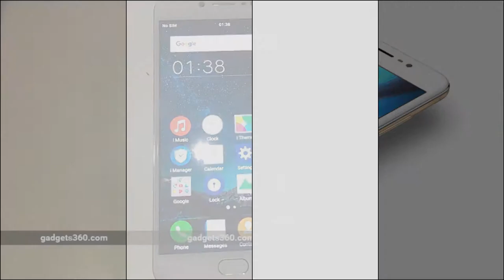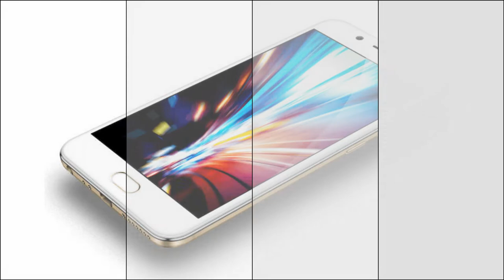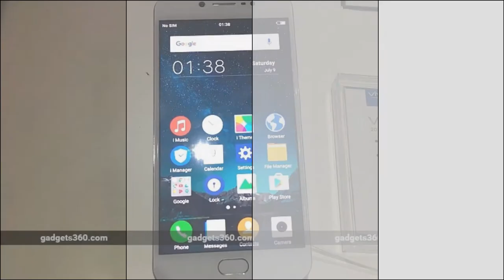Vivo V5s Price , Review , Specification | اردو -हिंदी shahid tech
Vivo V5s Price , Review , Specification | اردو -हिंदी

Admin
Shahid Rehan
Phones

Music
Minecraft
Movies
Drake
Beyonce
Frozen
Happy
Afrikaans: mobiele rekenaar en tegnologie
Arabic: الكمبيوتر المحمول والتكنولوجيا
Azerbaijani: mobil kompüter və texnologiya
Belarusian: мабільны кампутар і тэхналогіі
Bulgarian: мобилен компютър и технология
Bengali: মোবাইল কম্পিউটার ও প্রযুক্তি
Bosnian: mobilnih računala i tehnologije
Catalan: ordinador mòbil i la tecnologia
Cebuano: mobile computer ug teknolohiya
Czech: mobilní počítač a technologie
Welsh: cyfrifiadur symudol a thechnoleg
Danish: mobil computer og teknologi
German: Mobile Computer und Technik
Greek: φορητό υπολογιστή και την τεχνολογία
English: mobile computer and technology
Esperanto: mobile computer